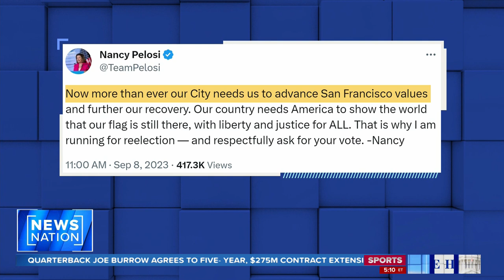Nancy Pelosi announces reelection for 2024 | The Hill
Former House Speaker Nancy Pelosi announced Friday that she will seek reelection to Congress in 2024. "Now more than ever, our city needs us to advance San Francisco values and further recovery."